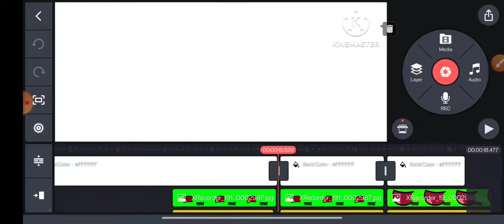I hate 2023 I want 2021 be back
2021 is more better than 2023